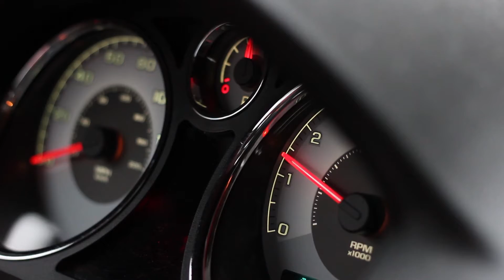Car Video 2018